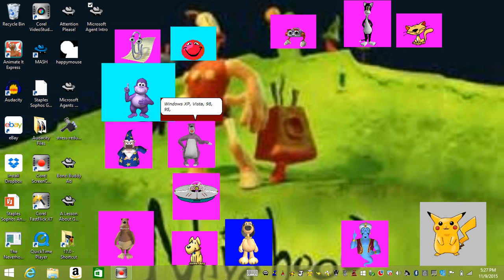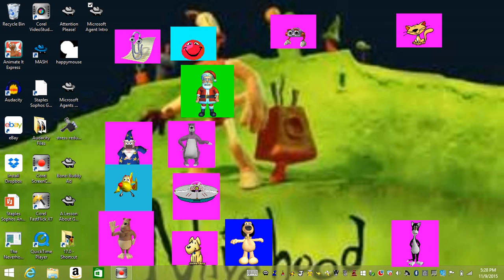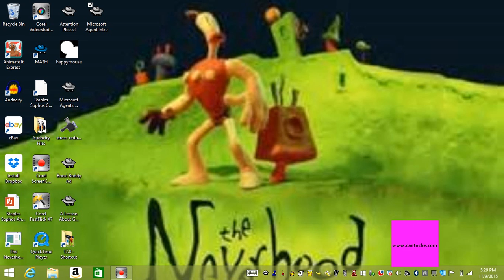Microsoft Agent Intro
Microsoft Agent. :)